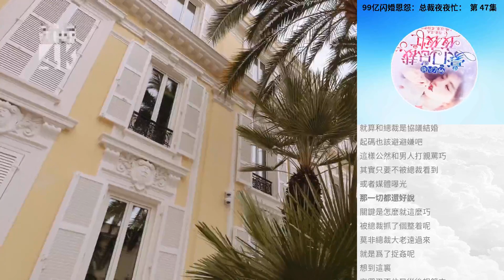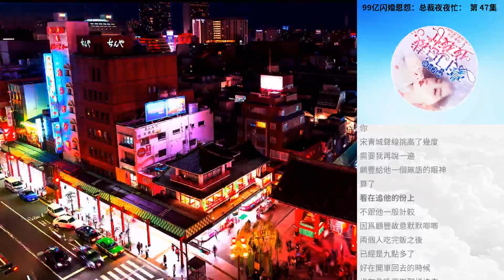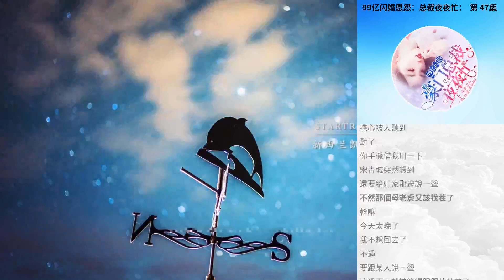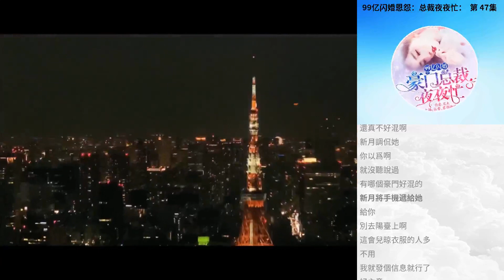99億閃婚恩怨：總裁夜夜忙： 第 47集